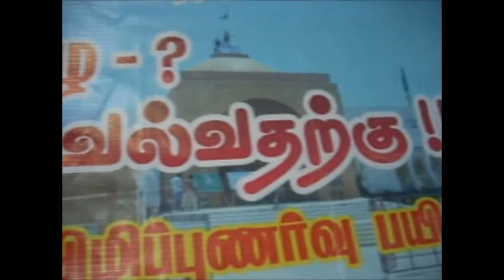V.O.C /DRAWING COMPETITION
146th birth aniversery celebration on 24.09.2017
venue :  shivam mahal  THENI  ORGANAIZED BY PILLAIMAR SANGAM THENI